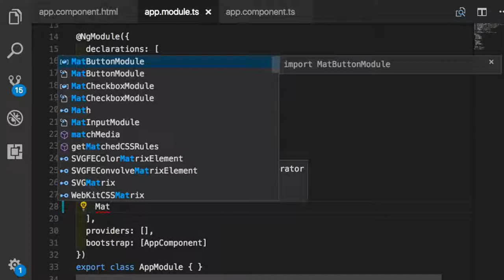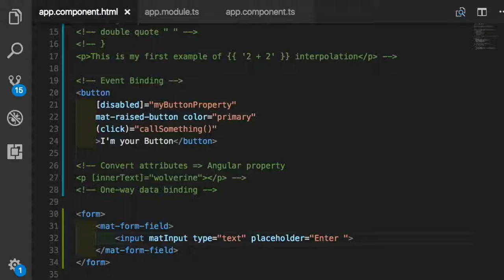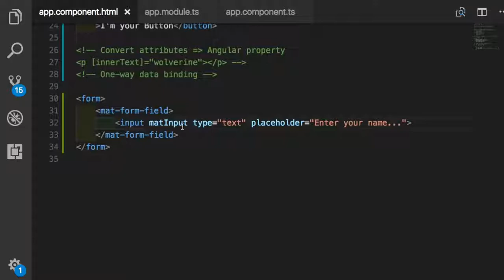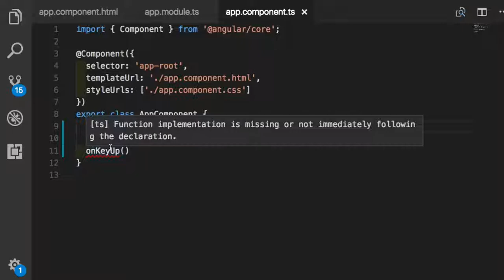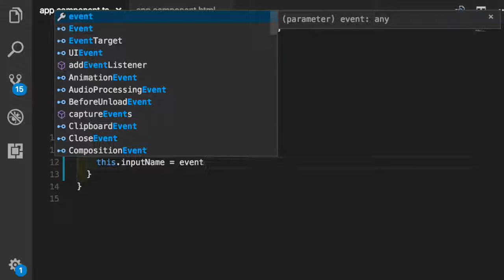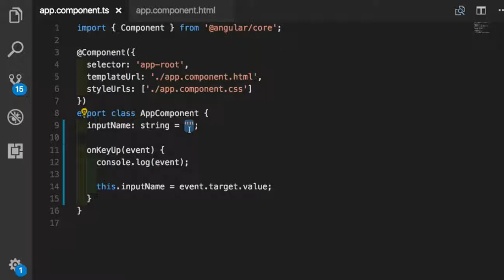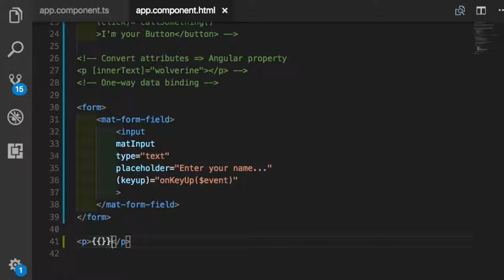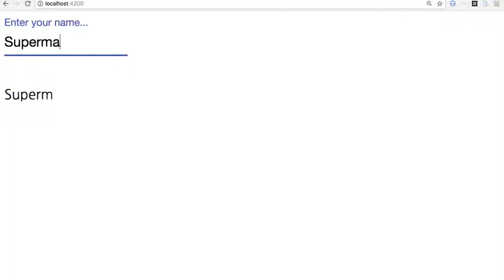Angular 실습 014 - One way Data Binding